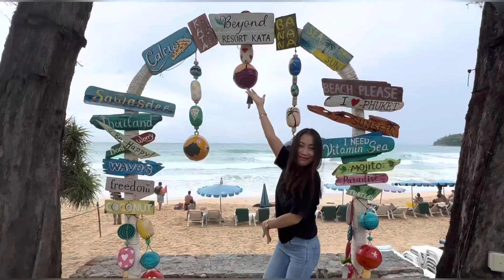Married 50 years, Their inspirational journey ￼together.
Today Gift and I talk to Mick & Maria about their Trails & Tribulations.  Married at a very young age with no money to speak of and no where to live, Mick walked into a bank for the first time in his life, asking for money.  Listen to Mick as he tells his story on how he was then blessed by a stranger. Later on in life, Maria was diagnosed with breast cancer. After Maria was diagnosed, Mick decided to give up a career that he loved to help care for Maria. Mick and Maria traveled to Thailand to celebrate their Golden Wedding Anniversary.

For Legal assistance of any kind in Thailand, Visa help, assistance in obtaining a visa, contracts, K1 visa's, Business law, or just stay in Thailand and leave the visa hassles to the pros. Go here: